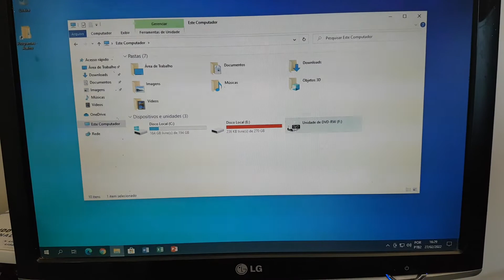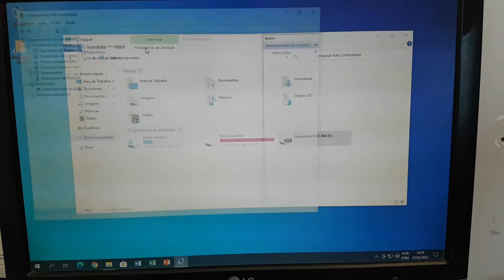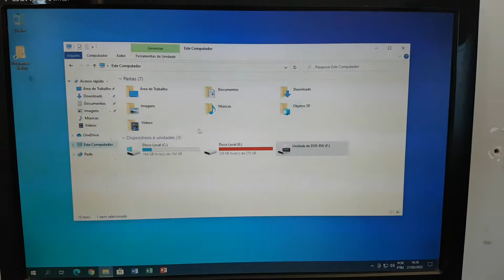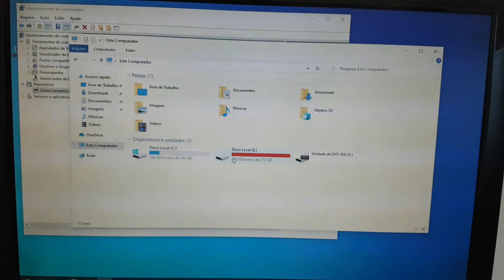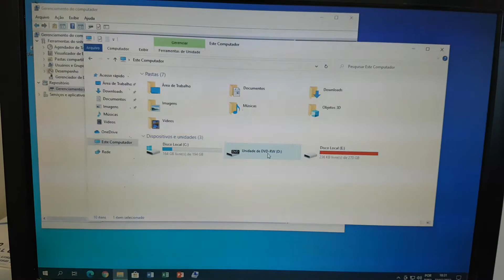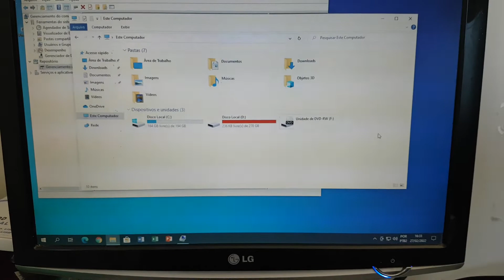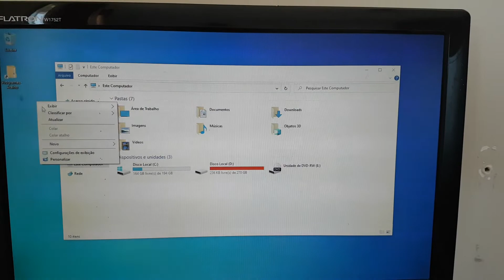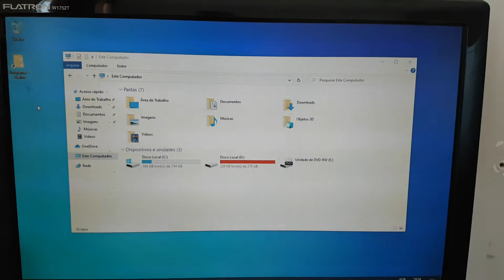Como alterar a letra do Disco Rígido (HD) e das partições no windows 10 fácil!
. Nesse vídeo vou te mostrar como é fácil alterar a letra da unidade no windows 10, tanto o HD como seu gravador de DVD.

Quando você formata o windows com pendrive e particiona o HD, pode acontecer da partição ficar com a letra diferente da desejada, com esse vídeo você vai aprender a corrigir isso.

Também pode usar por qualquer outro motivo, o objetivo é que você aprenda de forma fácil como alterar a letra das unidades no windows 10.

Curso SUPER BARATO de Montagem e Manutenção de PC e Notebook